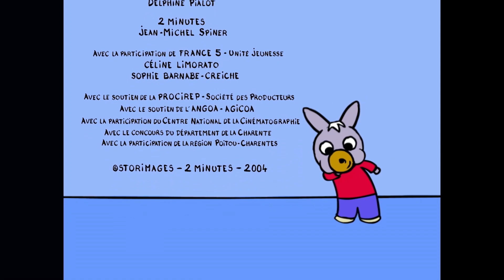TROTRO - Quand Trotro sera grand |NOUVELLE COMPILATION 2021|HD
Trotro Trotrofrançais trotrofr lanetrotro trotrorigolo Bienvenue sur la chaîne officielle de Trotro, ce petit âne à la tête remplie d'idées ! Trotro est plein d'entrain et ne manque jamais une occasion de s'amuser. Il n'est pas vraiment ordonné mais son imagination est débordante.